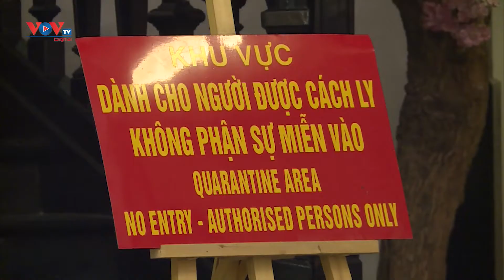Hà Nội siết chặt công tác tổ chức lễ hội, đón khách du lịch dịp Tết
Nhằm đảm bảo công tác tổ chức lễ hội trước, trong và sau Tết Nguyên đán Tân Sửu an toàn, TP Hà Nội yêu cầu các đơn vị, địa phương, công ty du lịch công khai giá dịch vụ du lịch, lễ hội, không tăng giá bất thường, đảm bảo an toàn tuyệt đối cho du khách về mọi mặt.